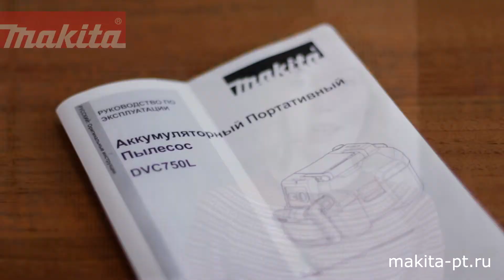Makita DVC750LZ Аккумуляторный пылесос Макита | Обзор, комплектация, характеристики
Краткий обзор по комплектации и основным характеристикам новой модели аккумуляторного пылесоса DVC750LZ 2019 года.

Наш интернет-магазин makita-pt.ru
Макита